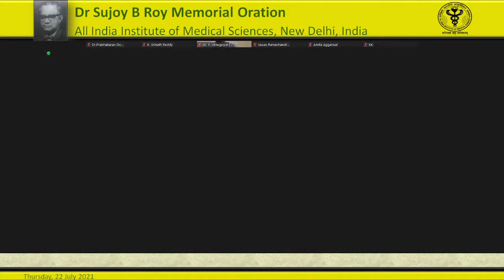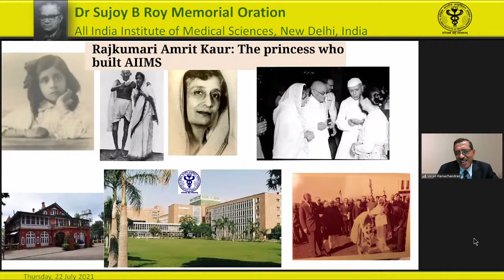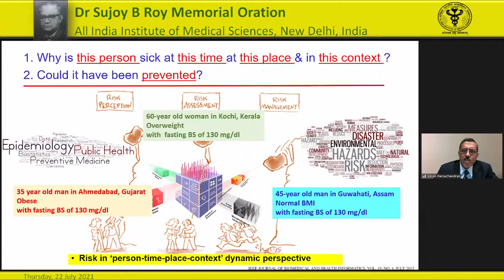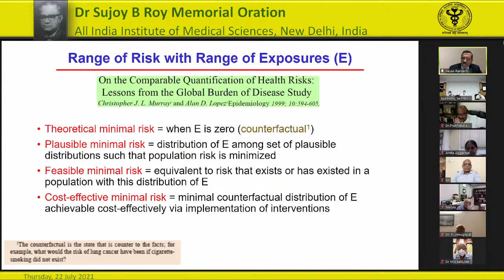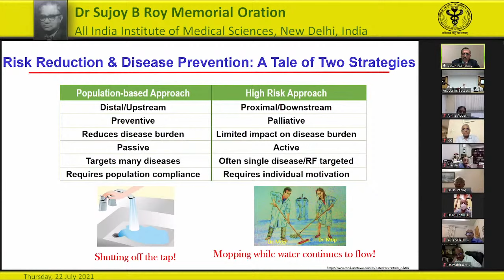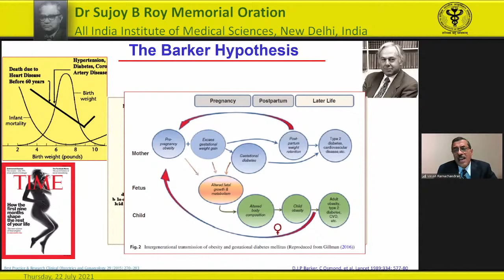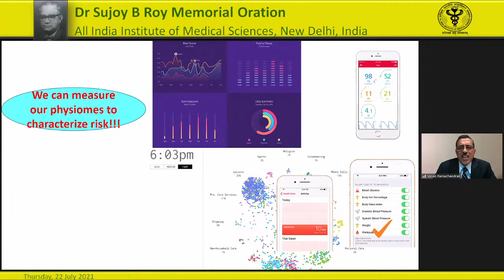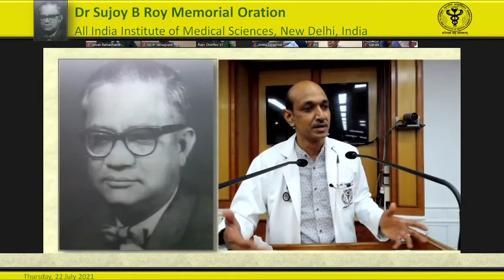Prof. Sujoy B Roy Oration 2021 by Dr. R S Vasan, Topic: Fundamental Concepts of Cardiovascular Risk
Department of Cardiology, All India Institute of Medical Sciences, New Delhi Cordially invites you to the prestigious Professor. Sujoy B Roy Oration 2021 Dr. R S Vasan is the Principal Investigator and Director of Framingham Heart Study (FHS). He is a Professor of Medicine and Epidemiology at Boston University School of Medicine (BUSM) / BUSPH, and Chief, Section of Preventive Medicine and Epidemiology, Department of Medicine, BUSM. He has been the associate editor of Circulation and the editor of Circulation: Cardiovascular Genetics. As you know, Dr. Vasan has made seminal contributions in the field of cardiovascular epidemiology of hypertension, heart failure, and cardiovascular genetics.